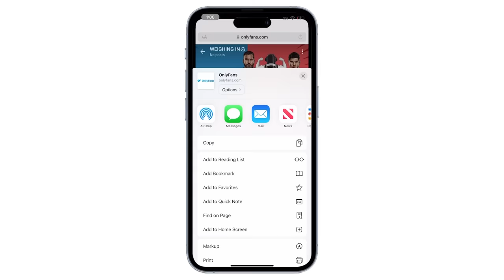ALMEIDA VS LEWIS PREVIEW, UFC AUSTIN ANNOUNCED, PFL/DIAZ/PAUL FIGHT? | #412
Big John McCarthy and Josh "The Punk" Thomson preview UFC San Paulo, talk Sean Strickland post on Instagram about Bud Light, UFC Austin card announcement, Nate Diaz vs Jake Paul in PFL and more.

And Now 0:00
Almeida vs Lewis 16:37
UFC San Paulo Preview 28:14
Strickland Post About Bud Light 49:23
ONE FC Preview 52:08
Dariush vs Tsarukyan 1:08:18
Hooker vs Green 1:12:52
UFC Austin 1:16:22
PFL/Diaz/Paul 1:26:44